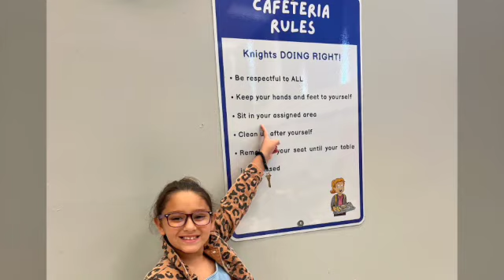Higher Ed Week 2022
Meadows celebrating Higher Education week.